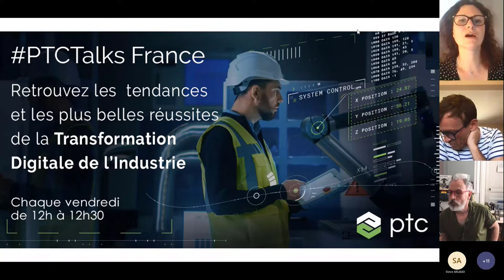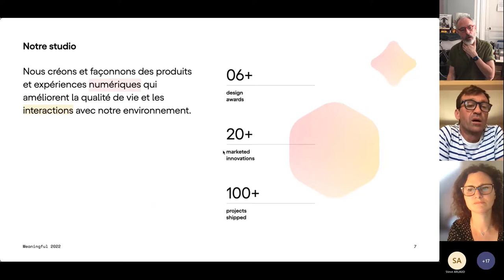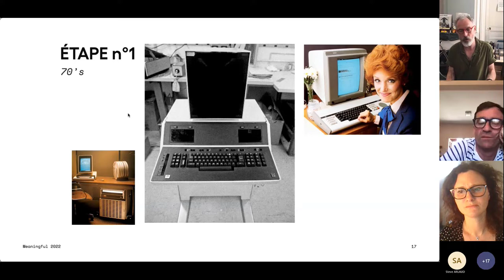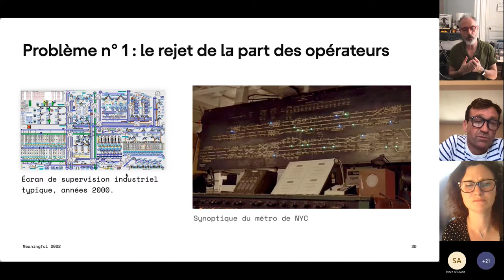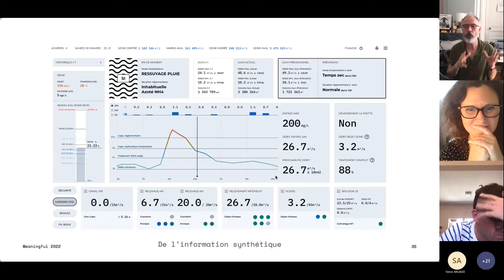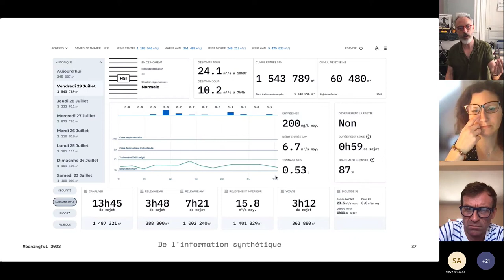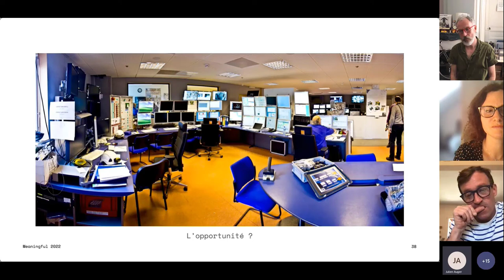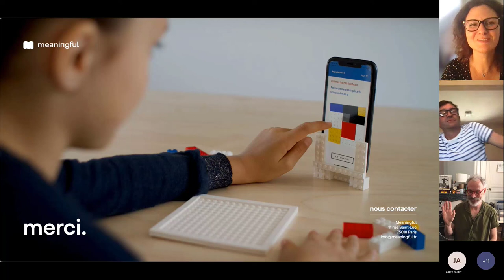Les interfaces industrielles et la Réalité Augmentée | PTC Talks France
Révolutionner les interfaces industrielles
Meaningful est la combinaison d’une agence de design primée et d’un laboratoire créatif. L’entreprise souhaite explorer les interactions avec le numérique pour créer des technologies plus humaines et plus innovantes.

Dans ce PTCTalk, Nicolas Rouit-Leduc, Studio Director et Stéphane Maguet, Interactive Designer - Innovation Strategist chez Meaningful présentent les interfaces industrielles ainsi que la Réalité Augmentée.

Le design industriel fait son appartition en 1850 avec William Morris. En 1970 Jacques Ellul met en avant que la technique ne porte aucune signification, c’est le design qui lui en apporte.

Les médias immersifs tel que la Réalité Augmentée peuvent faire apparaître la bonne information au bon moment et permet d’aider l’utilisateur à prendre la meilleure décision possible.

Les utilisateurs utilisent seulement 1% de l’interface industrielle créée par le concepteur. Meaningful apporte une réflexion sur la valeur qui peut lui être apportée dans son utilisation.